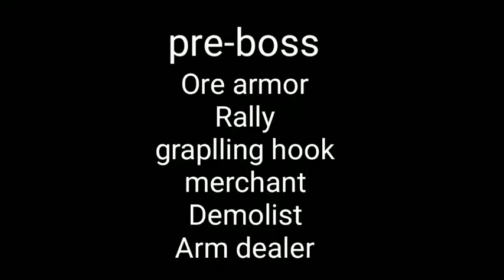Terraria mobile | eps 1 | lets play